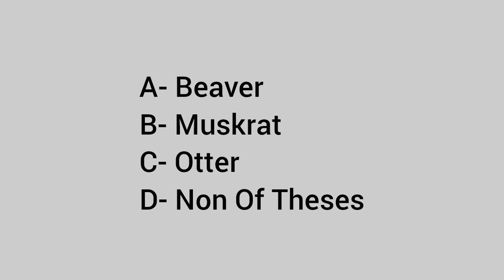Which creature is featured here?